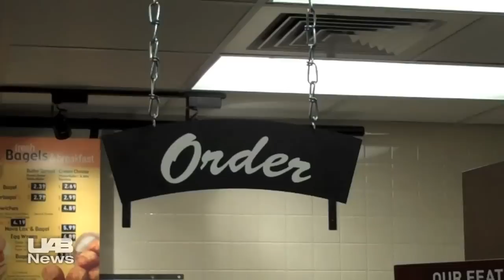Einstein Brothers Bagels comes to UAB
When students and faculty return to the UAB campus after holiday break it will be to more than books and homework.